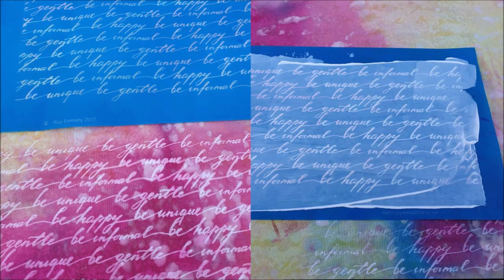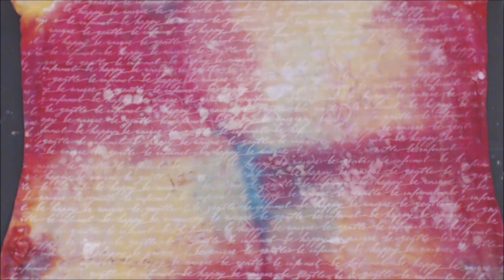Reactive Dye & Puff Paint